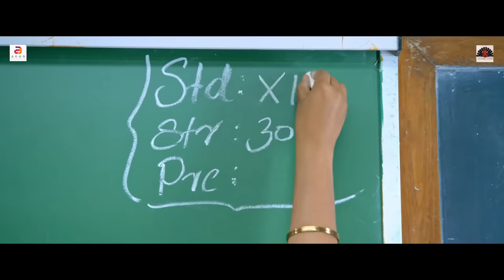Dil hi Dil me Pyar kiya | Song from Hindi Dubbed Full Movie | Ek Dhansu Love Story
Set enjoy your hello tunes

Vodafone and idea (Dial below code)
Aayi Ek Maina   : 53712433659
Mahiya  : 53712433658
Mere Aage Thu Chalthi  : 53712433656
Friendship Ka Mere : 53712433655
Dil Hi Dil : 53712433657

BSNL (Type below code with space and sms to 56700)
Aayi Ek Maina   : BT 12433659
Mahiya  : BT 12433658
Mere Aage Thu Chalthi  : BT 12433656
Friendship Ka Mere : BT 12433655
Dil Hi Dil : BT 12433657

Airtel
Download by Wynk App

Song: Dil hi Dil me Pyar kiya he.
Singers: Ajay, Savita
Directed by Omar Lulu
Lyrics: William John, Anurag
Revisited by: Arjun V Akshaya
starring Priya Prakash Varrier, Roshan Abdul Rahoof, Noorin Shereef